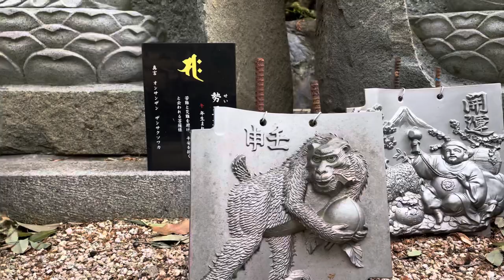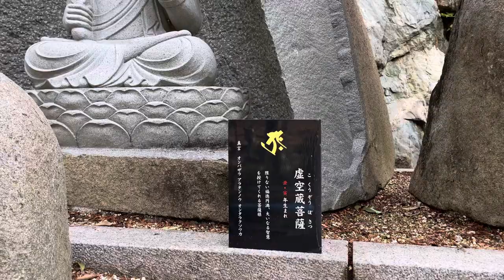[JAPAN/Saitama]Konjoin Temple Yamaguchi Kan-non walking scenery[Tokorozawa]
Konjoin Temple Yamaguchi Kan-non walking scenery[Tokorozawa/Saitama].

[If you give me an Amazon Gift Certificate, I can continue to walking]